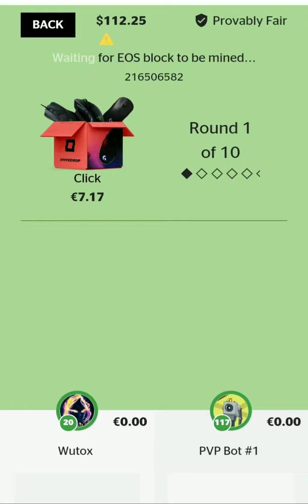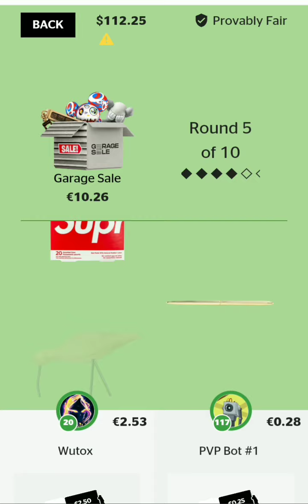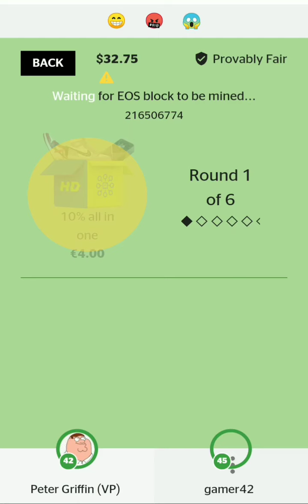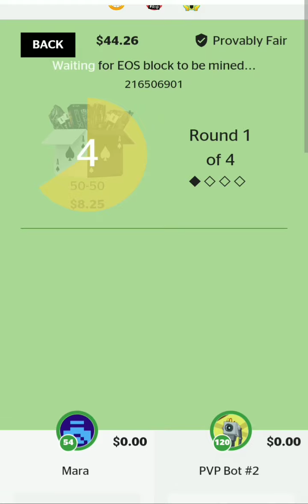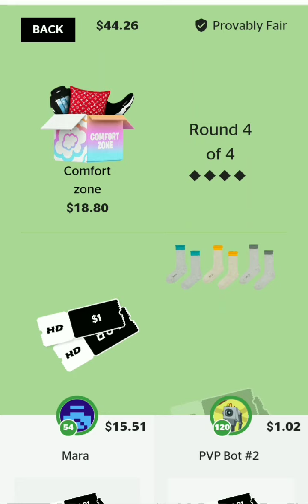Watching random hypedrop battles.